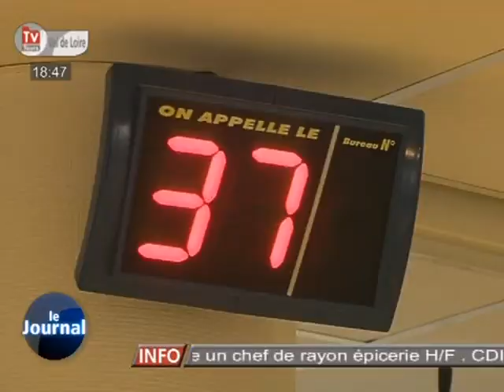Prothèses PIP: le CHU de Tours se veut rassurant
Sites webs/blogs, copiez cette vidéo avec le bouton "Intégrer" !
 A priori, en Indre-et-Loire, peu de femmes seraient concernées par les prothèses mammaires défectueuses mais l'inquiétude subsiste.